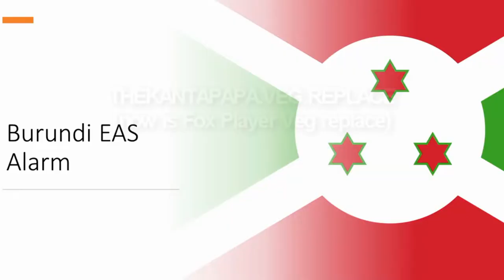Burundi EAS Alarm Red Zone [テクニック] [UNBROKEN]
Old project I made before my first watermark video